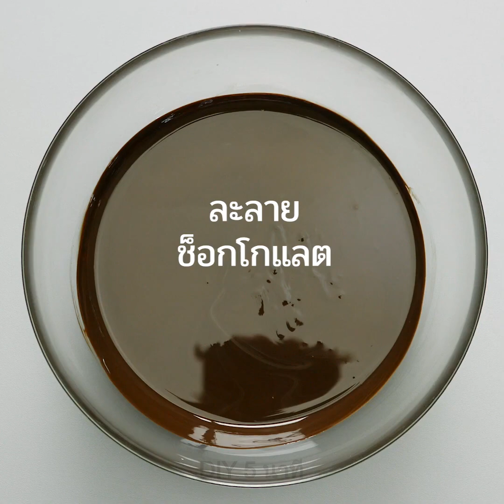เคล็ดลัลนูเทลล่า 20 ข้อสำหรับคนรักช็อกโกแลต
เคล็ดลับช็อคโกแลตแสนอร่อยและสูตรนูเทลล่า

คุณชอบช็อคโกแลตไหม ในคลิปนี้ฉันจะแสดงให้คุณเห็นถึงวิธีการสร้างสรรค์ช็อกโกแลตด้วยเคล็ดลับและสูตรอาหารแสนอร่อยที่น่าอัศจรรย์เหล่านี้
คุณทำอาหารอร่อย ๆ ในเตาอบได้ แค่เรียงขนมปังไม่กี่ชิ้น ทานูเทลล่าลงบนขนมปังแล้วใส่มาร์ชเมลโลว์สักสองสามชิ้นแล้วก็วางขนมปังอีกชิ้นประกบ อบในเตาอบสักสองสามชั่วโมงแค่นี้ก็พร้อมแล้ว
ฉันจะแสดงวิธีทำโคนไอศครีมของคุณเองโดยใช้ขนมพัฟ จากนั้นคุณก็เติมช็อกโกแลตและเพลิดเพลินกับมันได้หลังอาหารกลางวัน
คุณใช้ที่ม้วนซูชิทำเครปม้วนอร่อย ๆ ด้วยกล้วยกับนูเทลล่าได้มันจะเป็นของกินเล่นแสนอร่อยสำหรับคุณและเพื่อน ๆ ของคุณ
ในช่วงเวลาที่คุณอยากกินของหวาน ฉันได้แสดงวิธีทำเค้กแสนอร่อยในไมโครเวฟโดยใช้ผงโกโก้ แป้ง ไข่และนูเทลล่า
สำหรับอาหารเช้า ฉันจะสอนวิธีการทำแพนเค้กนูเทลล่าแสนอร่อย
ดูจนจบเพื่อดูไอเดียช็อคโกแลตและการตกแต่งที่คุณก็ลองได้

Timestamps:
1:20 - เทียนนูเทลล่าทำเอง
3:10 - กล้วยและนูเทลล่าอบแสนอร่อย
4:20 - เค้กไมโครเวฟทำเอง
6:28 - ของตกแต่งจากช็อคโกแลตทำเอง
7:56 - ของตกแต่งจากช็อกโกแลตรูปใบไม้